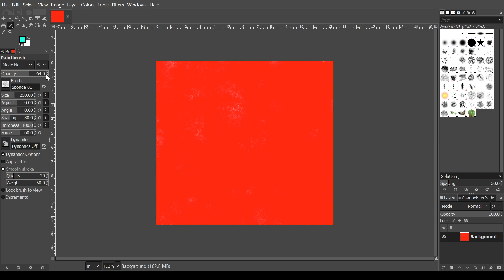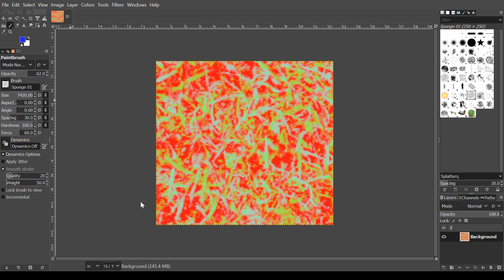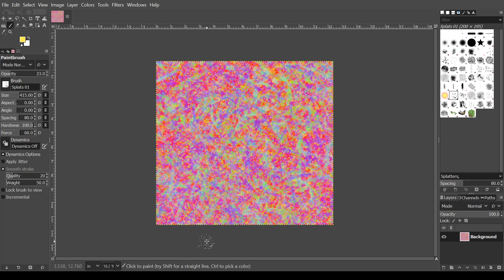Creation of the digital painting "please remain on hold"